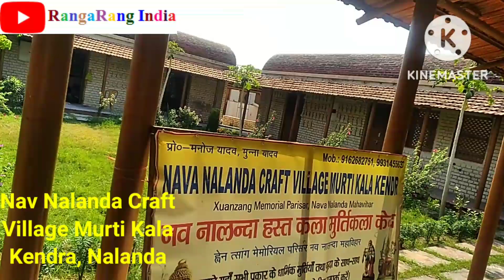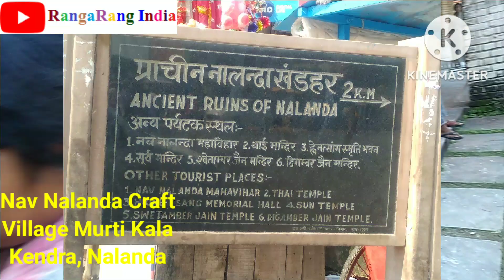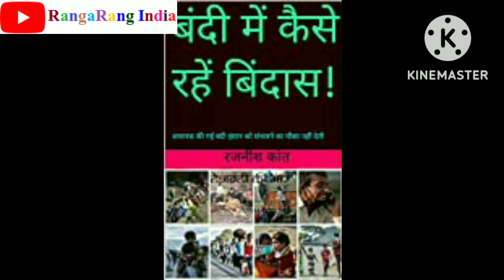Nav Nalanda Shilpa Gram Murti Kala Kendra, नव नालंदा शिल्पग्राम मूर्ति कला केंद्र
Nav Nalanda Craft Village  Murti Kala Kendra
बिहार के नालंदा में प्राचीन नालंदा खंडहर यानी प्राचीन नालंदा विश्वविद्यालय से कुछ ही दूरी पर  नव नालंदा शिल्पग्राम  मूर्ति कला केंद्र यानी Nav Nalanda Craft Village  Murti Kala Kendra है। यहां आप एक से बढ़कर एक मनमोहक मूर्तियां आपको अपनी तरफ खींच कर ले आएगी। इस एपिसोड में हमारे साथ आप भी इन मूर्तियों का दीदार कीजिए।